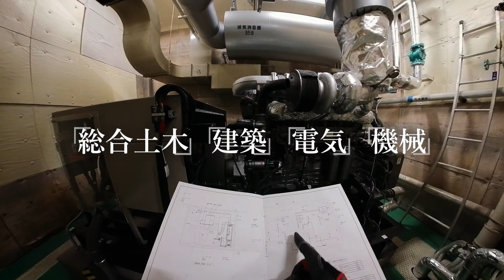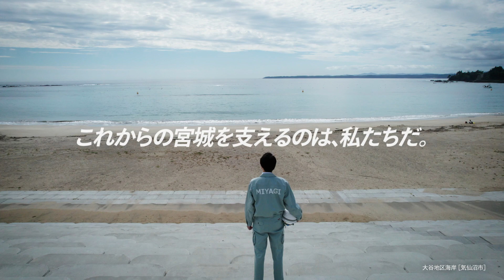宮城県土木部技術職｜採用PR動画【第1章】コンセプトムービー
宮城県職員の視点から、土木部の『「あたりまえ」を明日につなぐ仕事』というコンセプトを映像化しました。
技術系公務員を目指すみなさんに、私たちの情熱や使命感をお届けします。
ミヤギのドボク
宮城県土木部｜RECRUITING
求む！宮城をつくる仲間たち

宮城県土木部では、私たちと一緒に働く「総合土木」、「建築」、「電気」、「機械」の技術系公務員を募集します。
技術系公務員を目指す皆さんのキャリアイメージにつながるように、土木部の組織や各職種の仕事内容などをわかりやすく紹介した動画コンテンツを宮城県土木総務課のホームページに掲載しています。

■土木・建築・電気・機械の技術系公務員を目指す方々へ